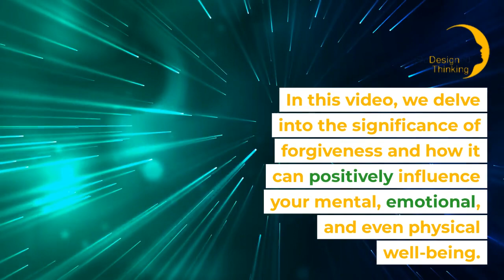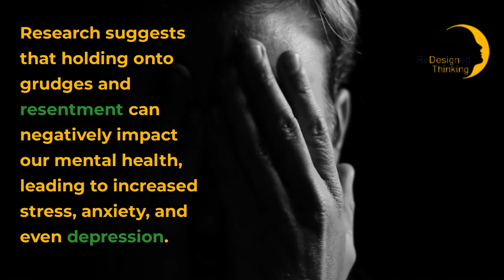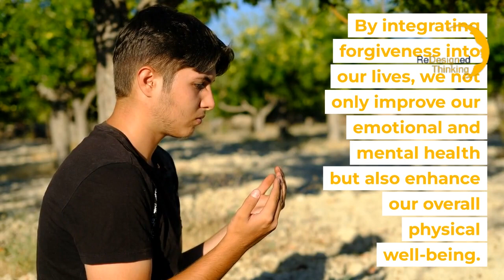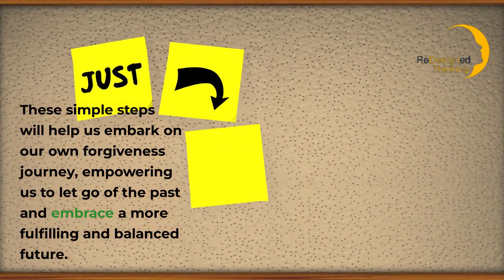The Magic of Forgiveness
Forgiveness is not only about letting go of past hurt and resentment but also about nurturing your own emotional and mental well-being. In this video, we delve deep into the magic of forgiveness and how it can positively influence your life.

Throughout the video, we discuss various aspects related to forgiveness, including its definition, benefits, and step-by-step practices to cultivate forgiveness in your life. We provide practical tips and insightful examples to guide you through the process. Understanding the power of forgiveness is essential in order to experience personal growth, inner peace, and improved overall wellness.

Witness the fascinating connection between forgiveness and emotional freedom as we showcase inspiring real-life stories of individuals who have experienced life-changing transformations through forgiveness. By embracing forgiveness, you open yourself up to a world of healing and liberation, allowing you to release negative energy and welcome positivity into your life.

Join us in this captivating exploration of forgiveness. Learn how to nurture forgiveness within yourself, develop empathy, and foster healthier relationships. Discover the secrets of forgiveness that can unlock the path to an enhanced well-being, renewed perspective, and a more fulfilling life.

Don't miss out on this life-changing journey of self-discovery and empowerment through forgiveness. Remember, forgiveness is the key that unlocks the magic of a fulfilling life!